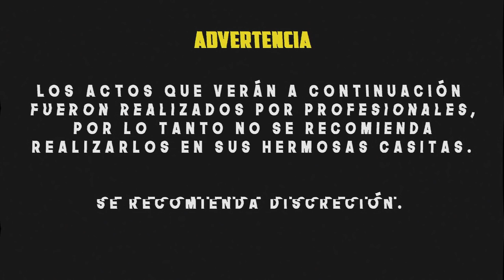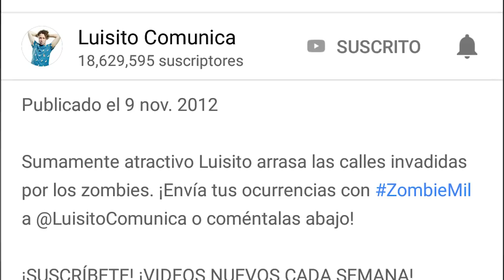¿Me c0pio de NoNosCortES y de BadaBUM? | Luis Vega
Listo chiquitines, así nomás quedó. Viva el norte!!! puej.

Si quieres 3 VIAJES  EN UBER usa mi codigo:
07n9j1